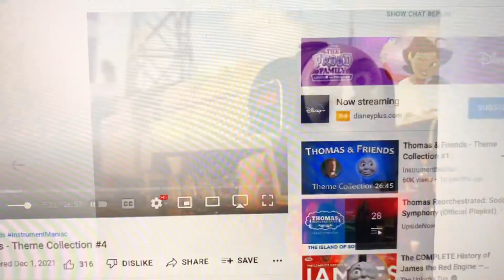Murdoch the mighty and powerful engine theme